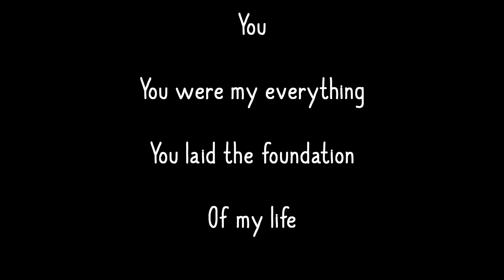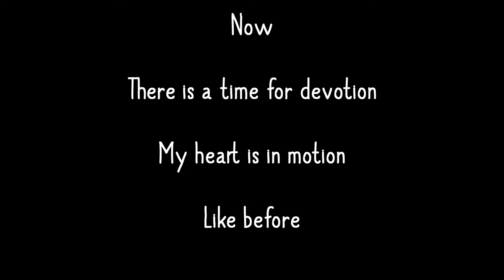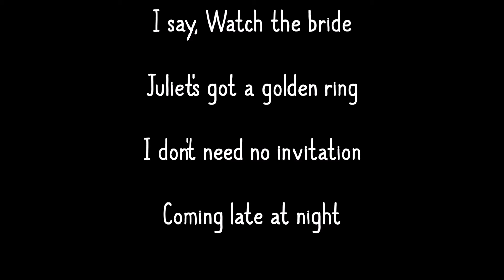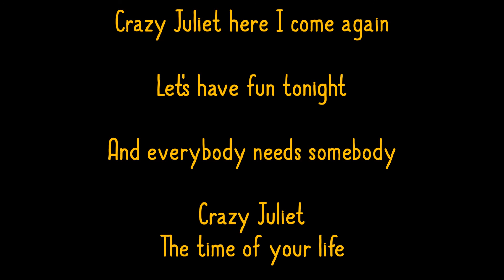Sandra - Crazy Juliet (Lyrics)